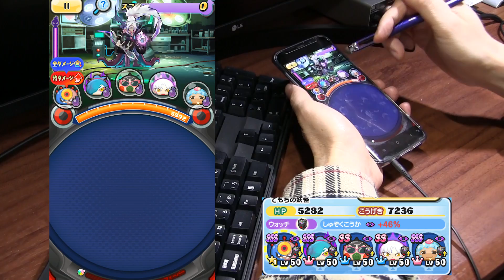【ぷにぷに攻略】げんとつ院長の倒し方 仲間にする方法 げんとつ病院（ラボ）暴走ぬらりひょん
いよいよ、げんとつ病院（ラボ）へ。やぶれかぶれ院長、モテアマス、Ｄｒ．カゲムラが難しい人はげんとつナースを交換するのもあり。暴走ぬらりひょんはある程度、パワーを封印しないと無理です。
強いアタッカーがいない人は「げんとつナース」がランクＺ級なので、交換するのもあり。強いアタッカーを持っている人は特殊能力持ち妖怪なくても倒せる。
ガチャで邪神王ガッチガチ（ランクＺ）出なかった人は最初にげんとつナース（4000ＹＰ）交換しておいた方がいいかも。隠しステージはランクＳもいるので周回ありかも。
攻略としては、かくしステージのげんとつ院長を倒す→邪神王ガッチガチを倒す。Ｙポイントが少ない場合は、自分に何が必要か考えてから回した方がいいかも。無理に回す必要はないです。
ボスとして暴走ぬらりひょんが登場！イベントマップのげんとつ病院（ラボ）で待ち構えているよ。
エンマ屋敷（大妖魔）のボスを倒すと行くことができるよ。
暴走ぬらりひょんは、とても強いけど、倒すと仲間になることがあるよ。

新妖怪
ZZ　プリチー　朱夏　グリーンニャンボ（2/24-3/5）
Z　イサマシ　邪神王ガッチガチ　0.5％　ぬらり特攻大　げんとつ特攻大
Z　ウスラカゲ　暴走ぬらり　YPアップ
SSS　ウスラカゲ　 テニアマル　1.0％　やぶれかぶれ特攻中
SSS　ウスラカゲ　Dr.ブレイク　1.0％　邪神特攻中　げんとつ特攻中
SSS　ウスラカゲ　大妖魔ぬらねいら　2/22追加
SSS　ブキミー　げんとつ院長　かくし　ぬらり特攻中
SS　イサマシ　犬まろ　1.6％　マップダメージダウン
SS　ゴーケツ　猫きよ　1.6％　宝箱アップ
SS　ポカポカ　げんとつナース　邪神特攻小　げんとつ特攻小　4000Pt

妖魔界
ステージ9でひっさつわざでトドメをさす
隠しステージ1にはダリス が登場

エンマ屋敷
ステージ23でフユニャンを使ってクリア
隠しステージ2にはゼロ博士 が登場
フユニャンはレア妖怪としてイベントマップに登場

エンマ屋敷(大妖魔)
ステージ44で一度に25ぷに以上つなぐ
隠しステージ3にはげんとつ院長 が登場

ステージ44をクリアを達成するとうらルートが開放され「げんとつ病院(ラボ)」のマップに進める
げんとつ病院(ラボ)では暴走ぬらりひょん が登場

レア妖怪
イベントマップにレア妖怪として「フユニャン」が出現
妖魔界　ステージ5
エンマ屋敷　ステージ24

撮影機材
端末：Sumsung GalaxyS9+ SC-03K(NTT DOCOMO)　Android9.0 Pie
マイク：Steinberg UR12 XM8500
カメラ：CANON Ivis HF G20　SONY α6400